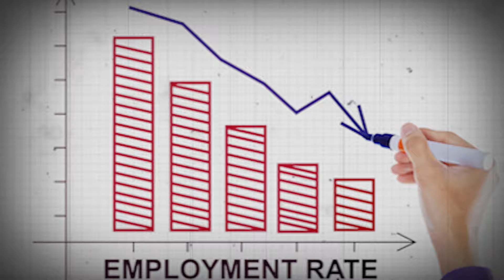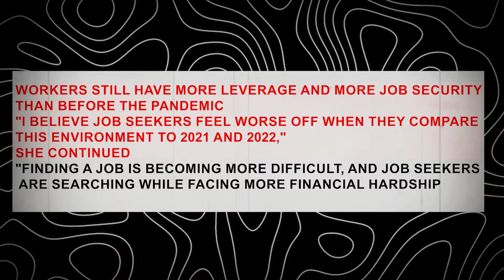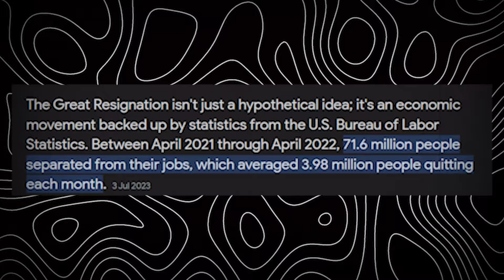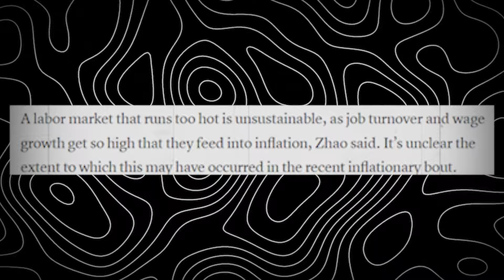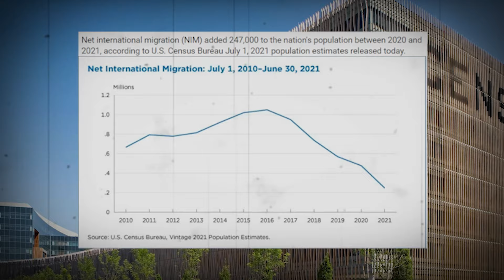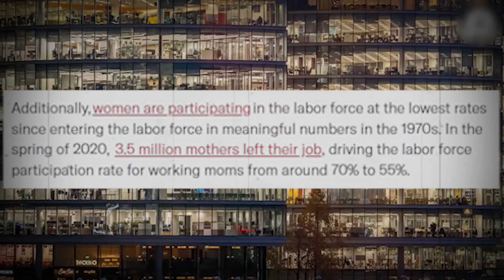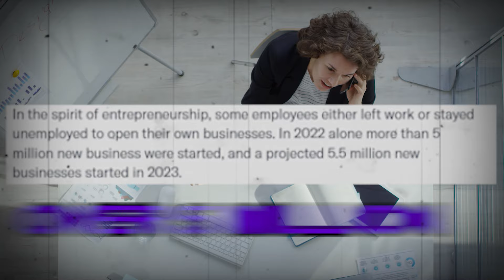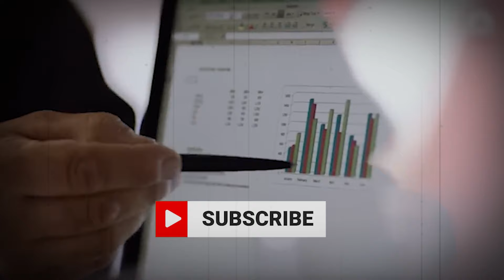US Labour Market CRASH! Why It Seems Impossible To Get A Job Right Now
The job market is pretty much the same as it was before COVID-19, according to economists, with low unemployment and lots of job opportunities. But employee trust has gone down. Economists said that this is partly because of the stress on people's finances caused by rising prices and interest rates. What's going on with the work market in the US?